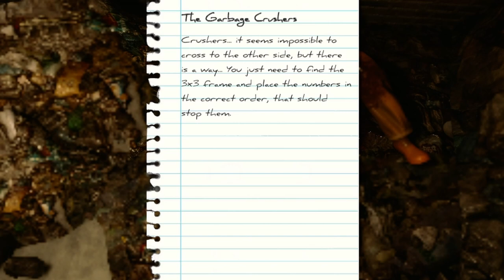I NEED OUT of the SEWERS! | Inside The Backrooms (Found Footage #4)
Dear god I don't think we're ever going to get out of here.
Freakin rats are everywhere, I JUST WANT TO GET OUT OF THE BACKROOMS!